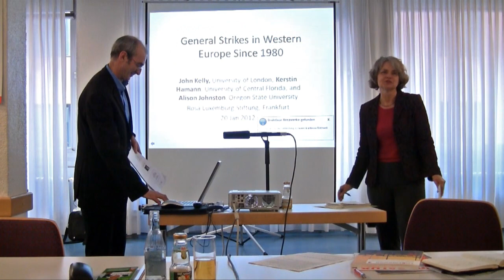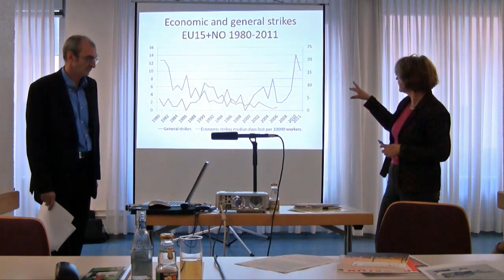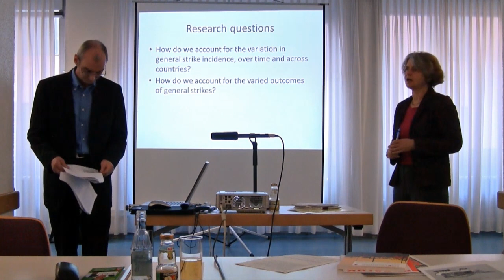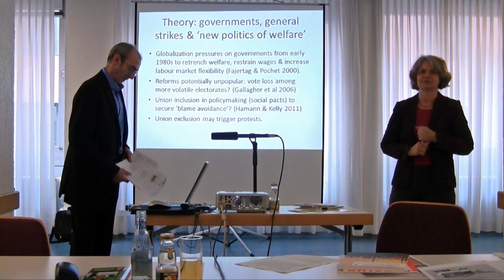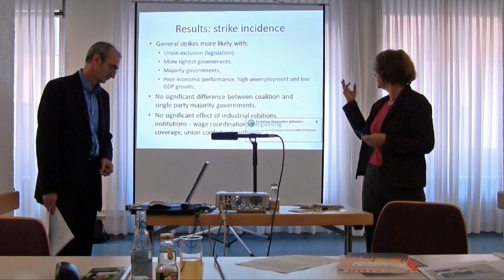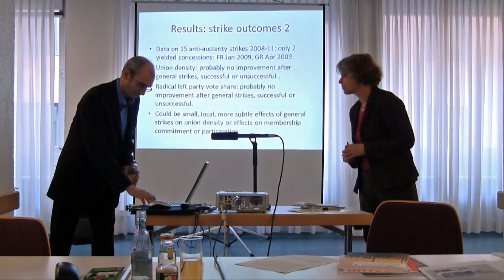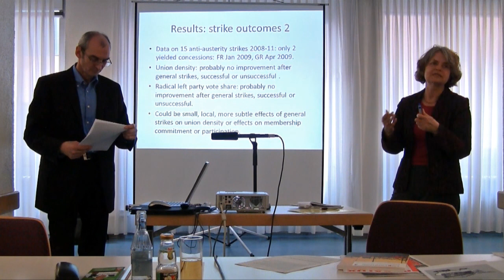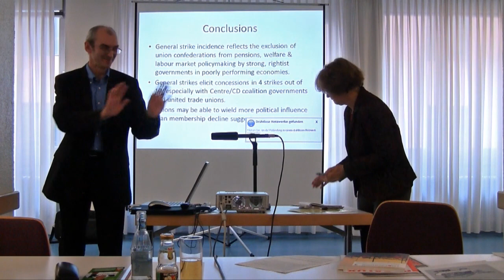Politische Streiks - Europäische Erfahrungen und Strategien (John Kelly)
Rund 70 Personen nahmen am Freitag, den 20. Januar 2012 am zweiten Treffen des Gesprächskreises Gewerkschaften der Rosa-Luxemburg-Stiftung im Frankfurter Gewerkschaftshaus teil. Haupt- und Ehrenamtliche aus verschiedenen Gewerkschaften, Betriebs-und Personalräte, gewerkschaftsnahe WissenschaftlerInnen sowie Vorstandsmitglieder und Kolleginnen und Kollegen aus der RLS diskutierten über den politischen Streik, informierten sich über die Ergebnisse der Gewerkschaftstage von ver.di und IG Metall und berieten über die weitere Arbeit des Gesprächskreises.

Im Zentrum des Treffens stand das Thema „Politische Streiks -- Europäische Erfahrungen und Strategien für die Diskussion in Deutschland". Hierzu referierten Prof. John Kelly (University of London), der wohl profilierteste Generalstreikforscher Europas, und Veit Wilhelmy, Gewerkschaftssekretär bei der IG BAU, Autor verschiedener Publikationen und engagierter Streiter für das Thema „Politische Streiks". John Kelly sprach über „Politische und Generalstreiks in Westeuropa: Überblick und Einschätzungen zur Wirksamkeit eines gewerkschaftlichen Kampfmittels" und stellte dabei die Ergebnisse seiner jahrelangen Forschungen vor.